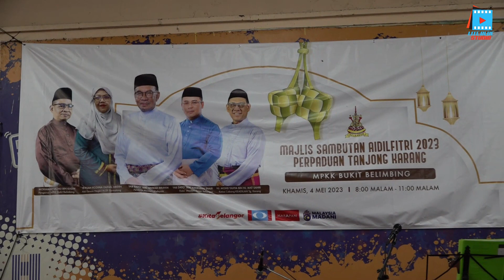PERPADUAN DI AIDILFITRI 4 MAY 2023 DI KG BUKIT BELIMBING